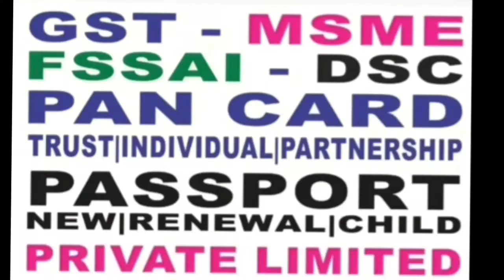மதுராந்தகம் REGISTER ஆபிசில் சிக்கியது லஞ்ச பணமா..???